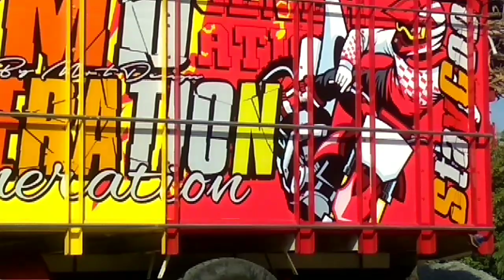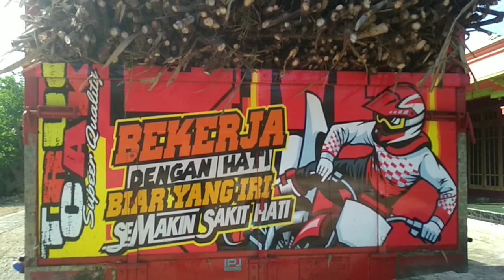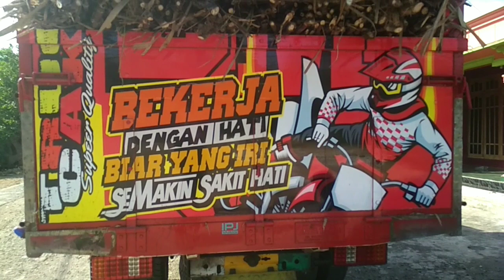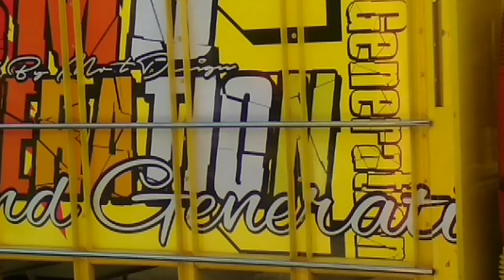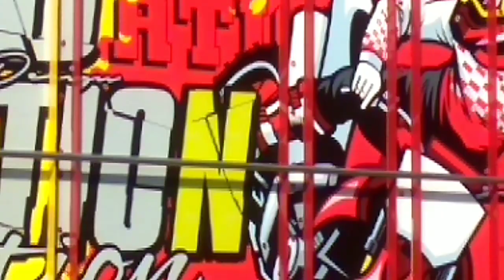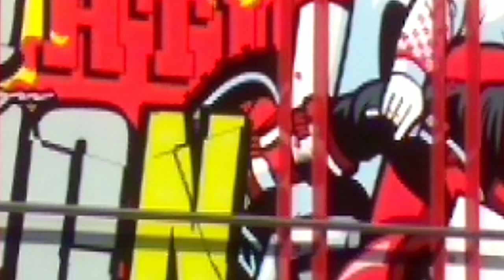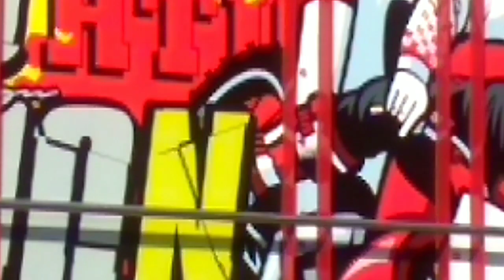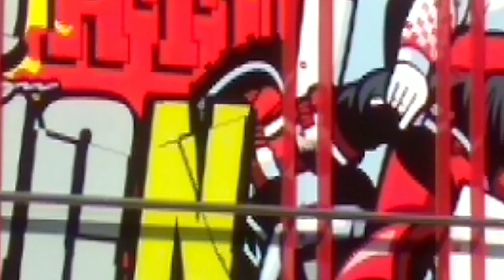Single fighter variasi truk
Inilah model odel variasi truk
variasi truk tebu Indonesia
variasi
truk
kendaraan
Fuuul musik